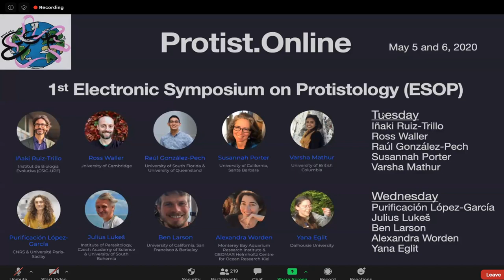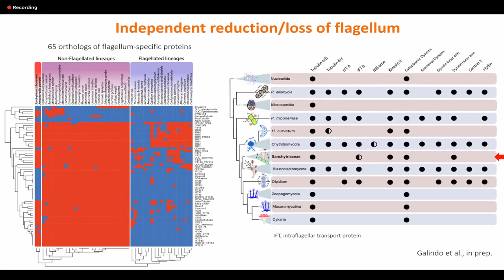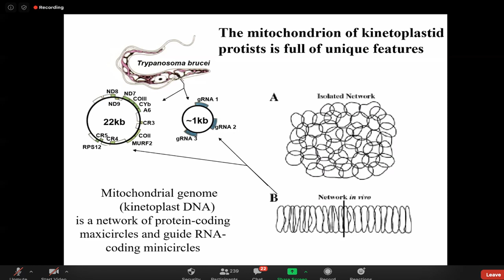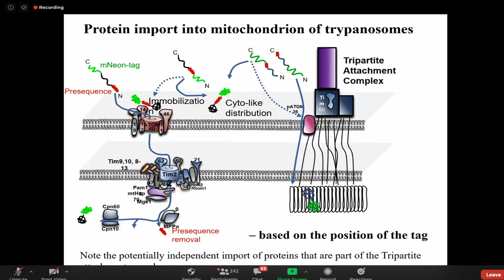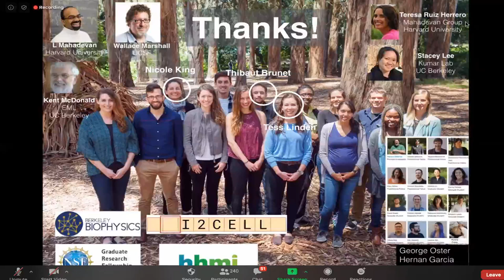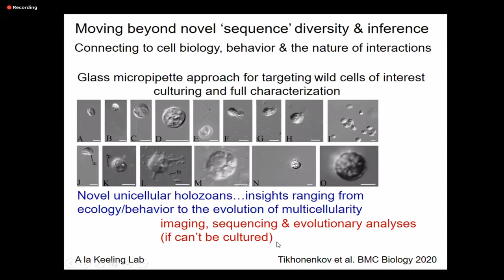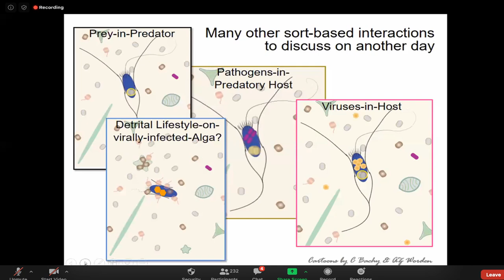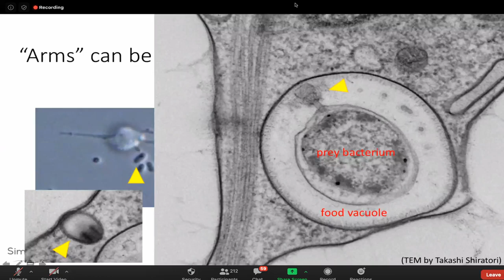protist.online - 1st Electronic Symposium on Protistology Live Stream - Day 2